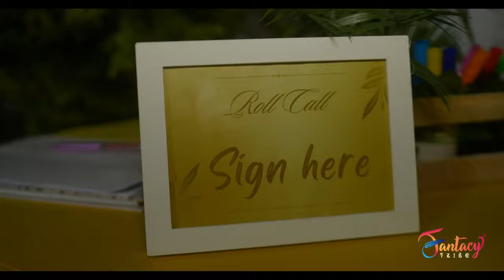Fantacy Tribe 2023 - ISLE OF D ENCHANTED [Full Documentary]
2023 saw the inception of a carnival product that will go down in the history of Mas Domnik: Fantacy Tribe - one registration; five events. This one-stop-shop was made a reality because of so many and we are truly thankful. In this documentary, Fantacy Tribe walks down memory lane, from behind the scenes to lots of front stage action!

Directed by: GloSho Multimedia & Marketing, and Fantacy Tribe
Speakers: Shelly Alfred and Nadira Lando
Shot by: Dillon Green, Darren Green, Sheldon Alfred, Dylan Lowe, Nigel Brewster
Edited by: GloSho Multimedia & Marketing
Music by: Shelly, Starsha, Signal Band, and DJ Taffy (ft Nice).